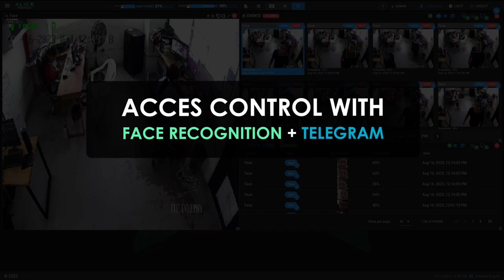Face Recognition Access Control with Real-time Telegram app notifications! (IA)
Discover Alice Face Recognition solution conected with Telegram app to get real-time notification of each event detected.

You can use to multples access control and video surveillance system.

- Face Recognition to employee attendance monitoring system.
- Automatic opening of doors or turnstiles with facial recognition.
- Forensic search of faces in database
- Or some custom solution for your home or business project.